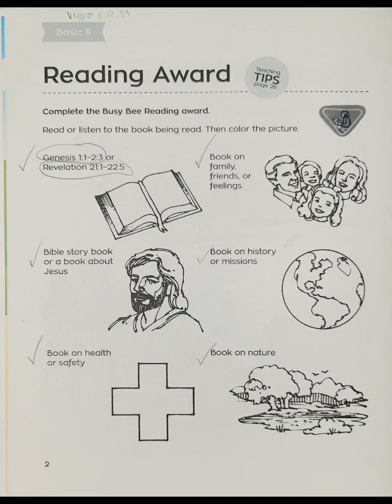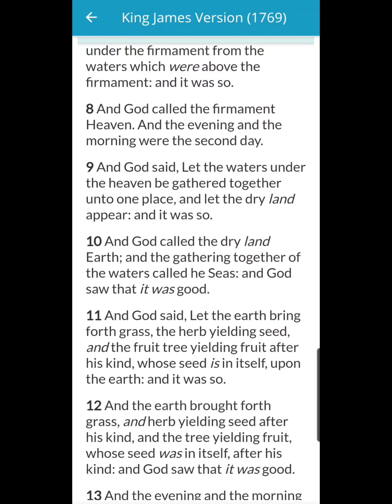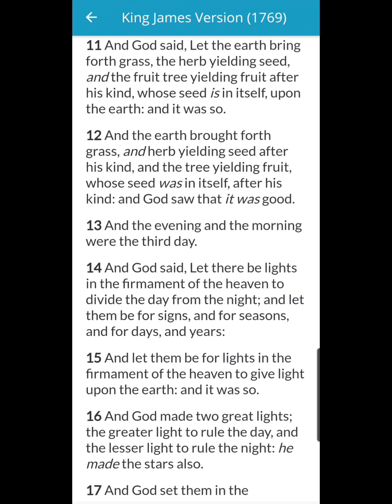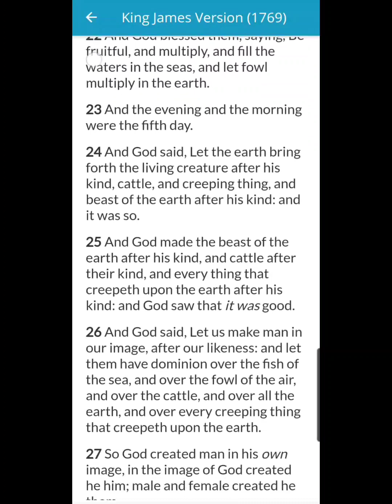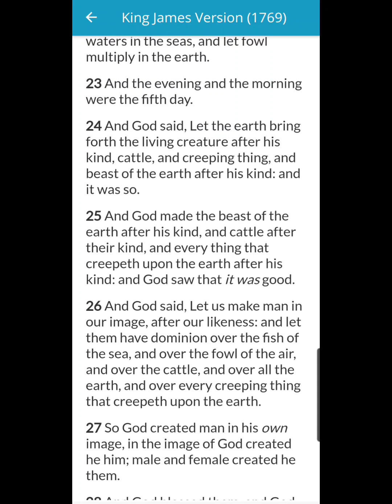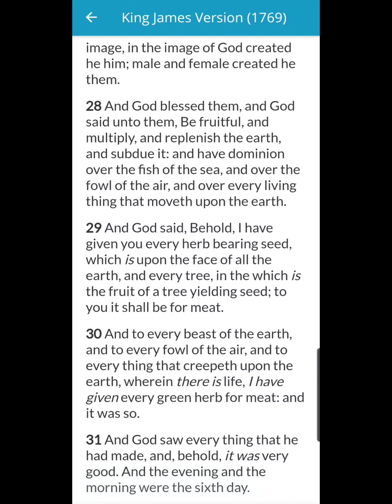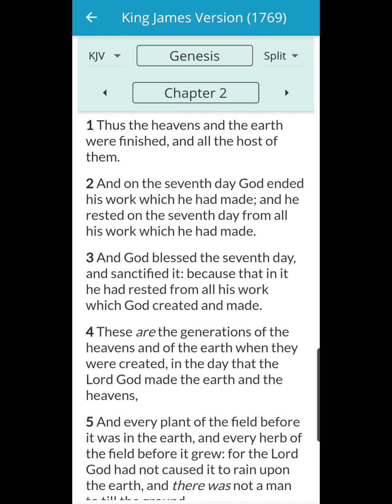Genesis 1:1 thru 2:3 KJV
Adventurer Club
Busy Bee 🐝 Reading Award
Requirement